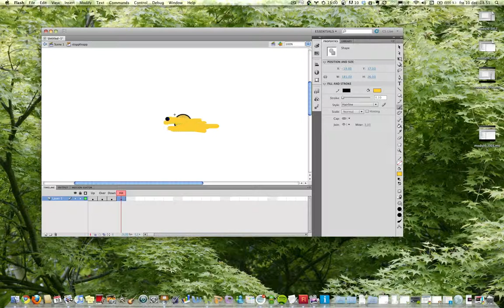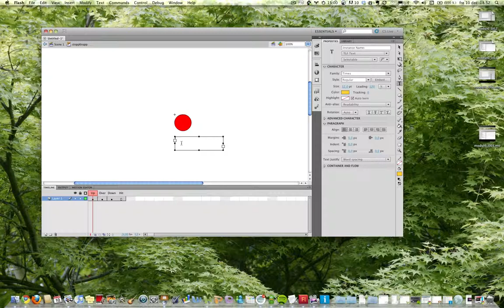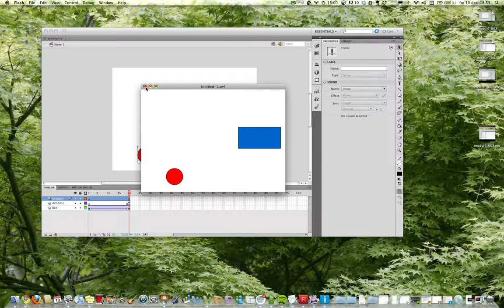VAN UA 06 04